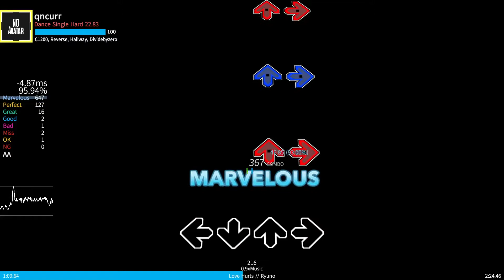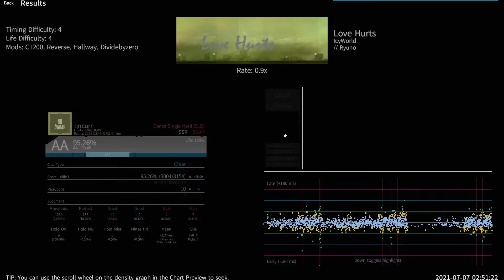Love Hurts 0.9x 95.26% Clear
just a score i got because why not